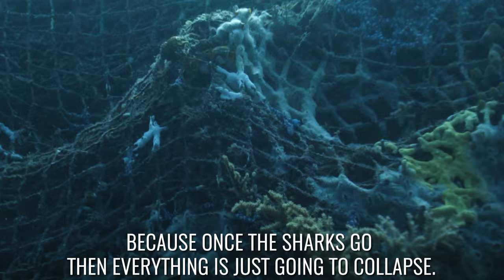The Shark Legend Bracelet - Bimini Shark Lab